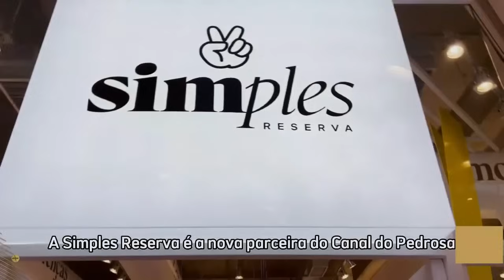'SE O RAYAN ERRA TANTO ASSIM, TALVEZ NÃO ESTEJA PRONTO PRA SER TITULAR NO VASCO DA GAMA' | CORTE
KTO! AO SE CADASTRAR E UTILIZAR O CUPOM PEDROSA, A KTO TE DÁ 20% DE CASHBACK NO PRIMEIRO DEPÓSITO!